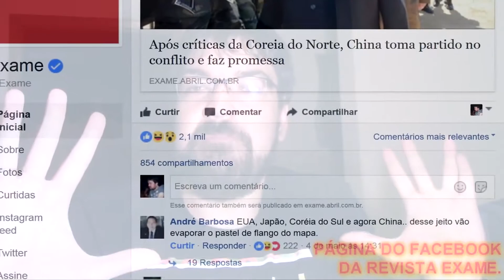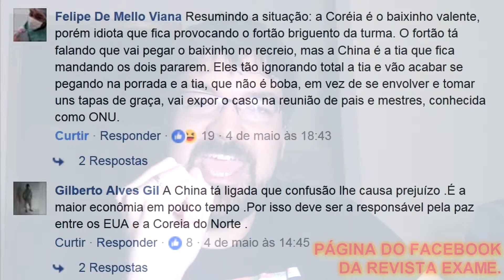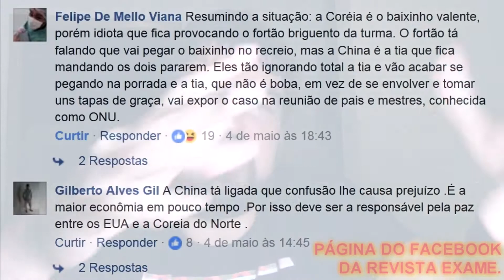Escolinha da Diretora O.N.U.: E.U.A. Vs. China Vs. Rússia Vs. Coreia do Norte.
E.U.A. Vs. Rússia? E.U.A. Vs. China? China Vs. Coreia do Norte? China S2 E.U.A. Vs. Coreia do Norte?

Quais serão os próximos capítulos da Escolinha da Diretora O.N.U.?

Copa na Rússia deve custar o triplo de torneio no Brasil

China e Coreia do Sul consideram medidas contra a Coreia do Norte

China pediu à Coreia do Norte que suspenda testes nucleares, diz Tillerson

China promete ser boa vizinha após crítica da Coreia do Norte